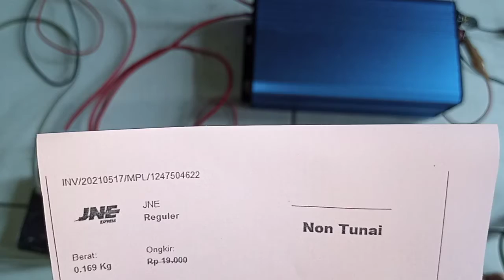1247504622 test Peacefair PZEM-061 kWh meter digital 100A watt meter AC 80-260V CT